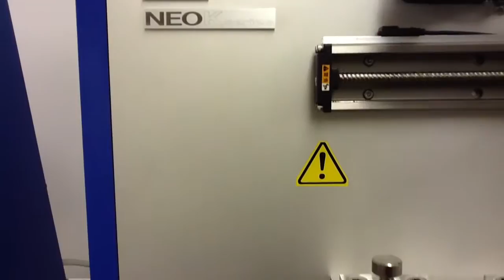Roterende griber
Roterende gribere fra New Era